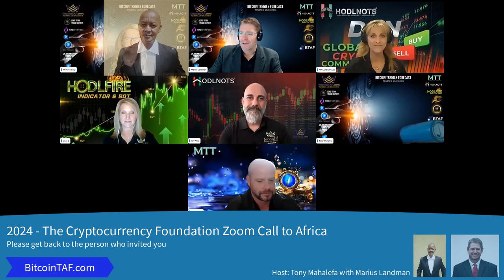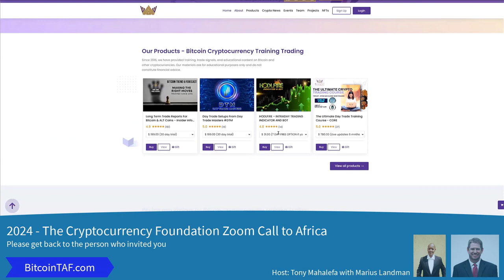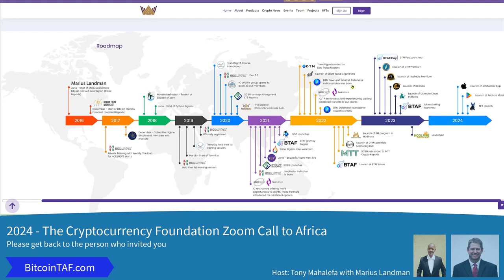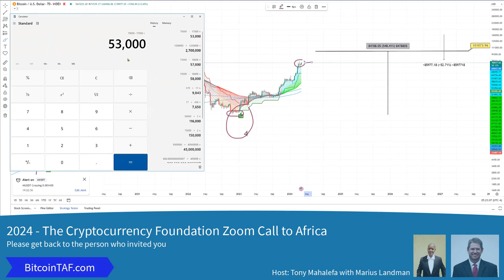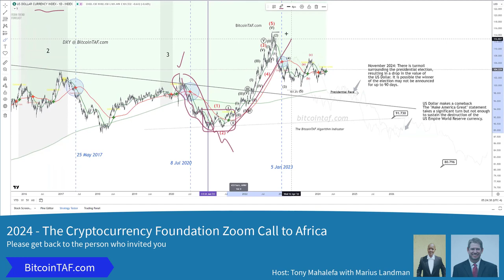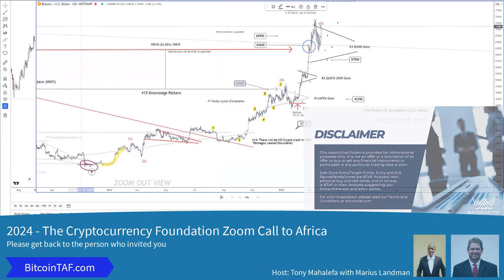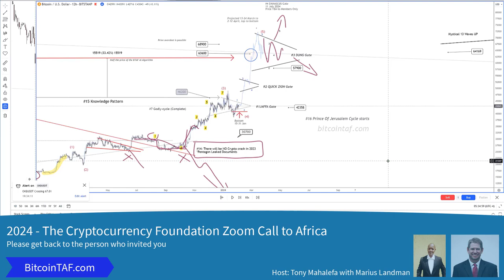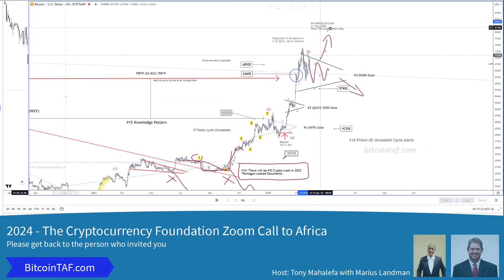Why would Bitcoin go over $70K? Watch!